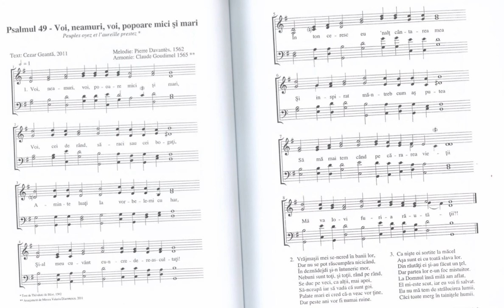Psalmul 49 LINIA MELODICĂ din Psaltirea Franceză Hughenotă